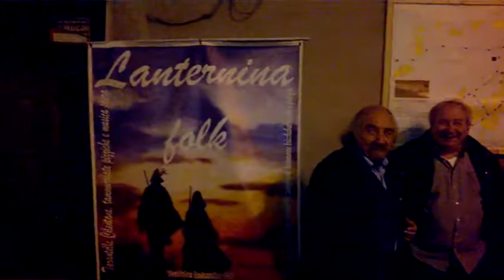Lanternina Folk a FUTANI 1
FESTA DELLA CASTAGNA...
SABATO 18 NOVEMBRE 2017
MUSICA ITINERANTE...